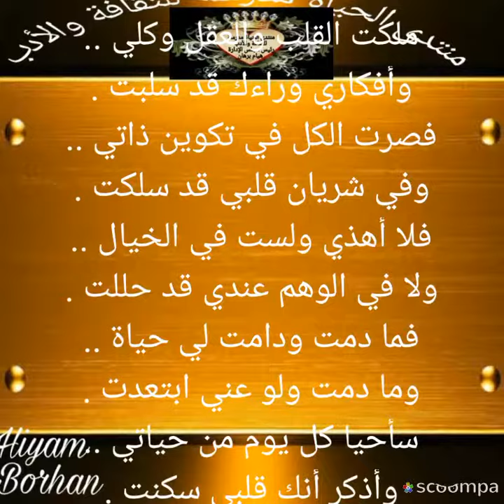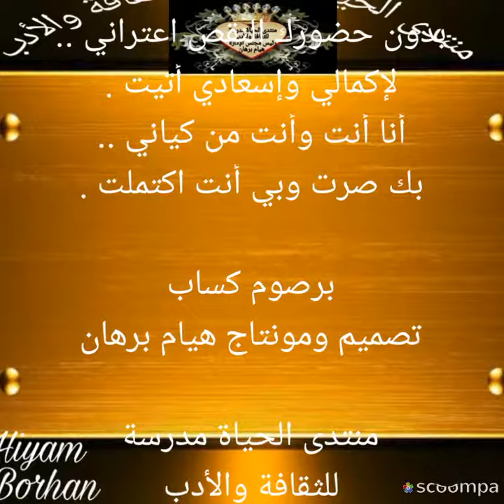أنت انا أمن افكاري أم حقا أتيت بقلم برصوم كساب